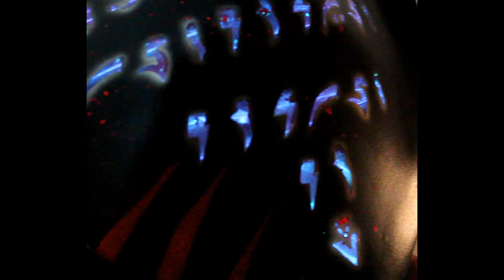helmet helmets motorcycle helmet custom helmet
custom Kustomz predator predator helmets pre-fabricated,no wait shipping,ship immediately helmets.3 lasers,3 l.e.d.s inner d.o.t. shell. motorcyclehelmet customhelmet airbrushing airbrushed airbrushedhelmet predatormotorcyclehelmet predatorhelmet custommotorcycle motorcycle helmets 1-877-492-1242 kustomzairbrushing .
just the best helmets ever made.